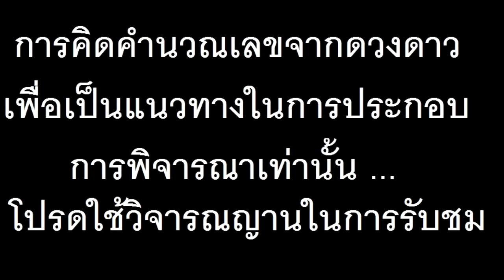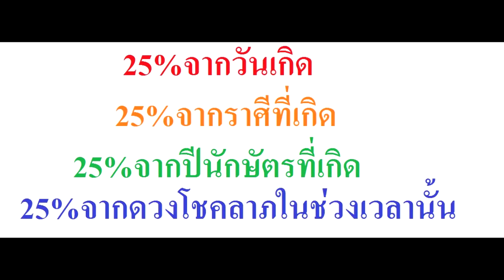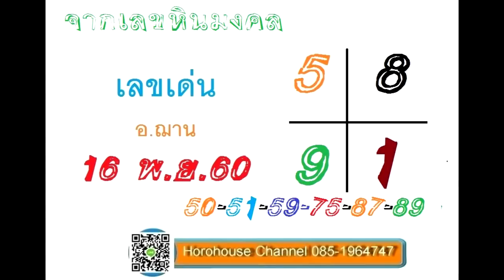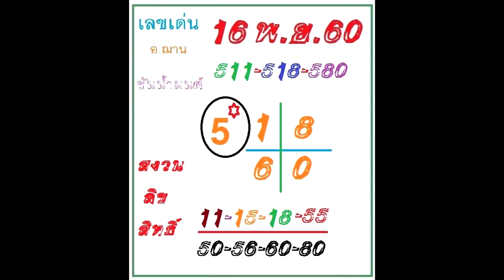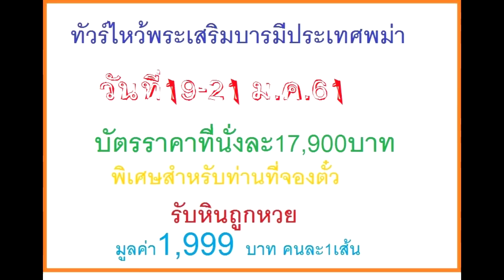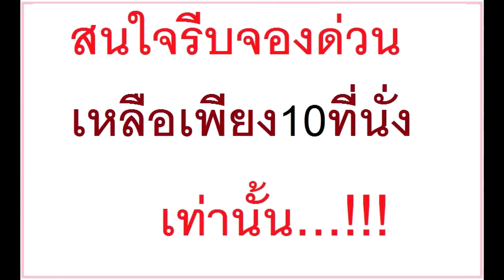7 ราศีที่จะถูกลอตเตอรี่รางวัลใหญ่ งวดวันที่ 16 พ.ย.60 โดยอ.ฌาณ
7 ราศีที่จะถูกลอตเตอรี่รางวัลใหญ่ งวดวันที่ 16 พ.ย.60 โดยอ.ฌาณ